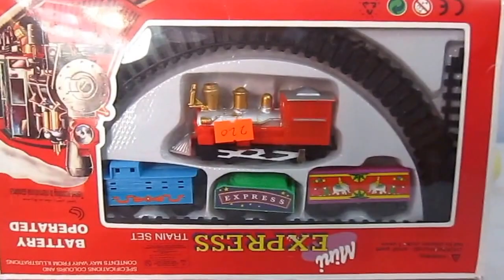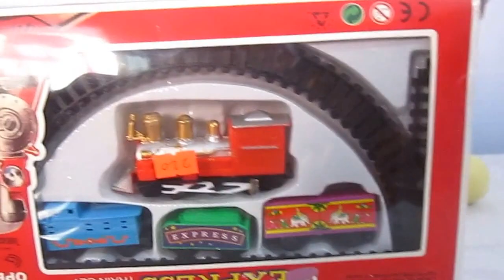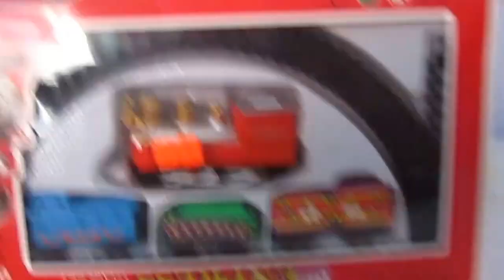Train Set For Kids - Train Toys Set, Unboxing Mini Express Train Set battery Operated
Train Set For Kids To watch. It's Train Toys Set, Unboxing Mini Express Train Set. Toys are bound element for a kid. Train toys are mostly common item among them. I think everyone of us once had this kind of toy in our childhood. So for your kid if you are finding train toys, there can be many options and types. We will discuss best train toys mainly.

Reasons of choosing train toys for your kids:

1. Train toys for toddlers are the safest option to choose. They are too young to play with any toy. But if you have train toy they can easily play with it without having any chance of harm.
2. Many types with price in various ranges are available. So train toys for children can match your budget whatever it is.
3. Train toys videos for kids provide them perfect mental growth.
4. Train toys make them busy to attach lines and run the train. This improves their intelligence also.

➤ Waterfall train set:
A best selling train toy.  If you want a unique design after train toys unboxing, you should buy it. The effortless storage is the specialty of it. The kind is mainly a full design of natural atmosphere including waterfall. Train goes trough the road directed into many natural items like hills, rocks and waterfalls.

➤ Train with smart wheels and slope:
A train toy item with smart wheel and path that gives your kid different fun.  This train contains spinning way to go through and a slope from the top also. Train goes upward by spinning path and comes down by the slipper. These train toys for boys will be definitely liked.

➤ Combo engine train:
A combo pack of train set.  This type of train set is also one of the best train toys by selling records. Kids have to join the engines and put it on line to move. Kid can use number of parts they want. If they want to join the whole train he can join all parts or if he wants to use it partially he can also do so by joining some of engines.

➤ Classic holiday trains:
Classic design makes it likable to all age. With color, designs these train toys have really an authentic look. Steam engine shape and old type lines make it nice to see.

➤ Remote control train:
Today’s kids want to match latest technology. Remote control train is to cope with the new train toys set. The train has many ways in lines and train to move on. Kids get a remote to control it and decide weather it has to go right or left when any junction comes.

➤ Train with steam as bubbles:
If we are talking about new and best train toys then this type must be discussed. The train goes through the definite line leaving bubble from the upper portion of it. There is a pipe in its design t leave bubble. An inside the train a pot has been designed to fill soap water which can transform in to bubbles.

➤ Trains with fixed line:
Though this has been a little old idea but still liked by all. So, this can be suggested to buy. These train toys have fixed lines in a specific way and the train goes through that line.

So we may choose any kind of train among them we talked about. These are perfect to play in all aspects. These best train toys are sold with train toys video for children also. So after buying these you don’t have to be worry about the system of using it. Besides you kid will be delighted to see the video also.